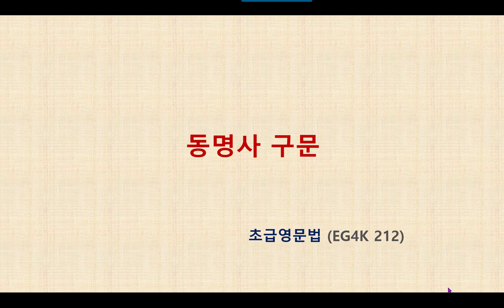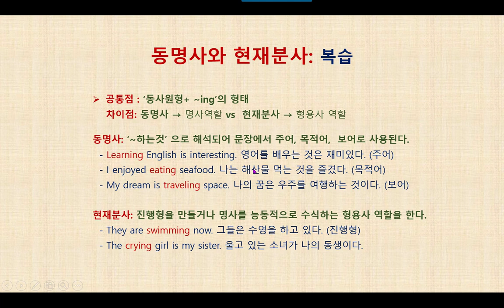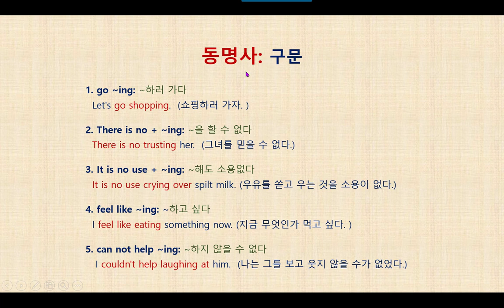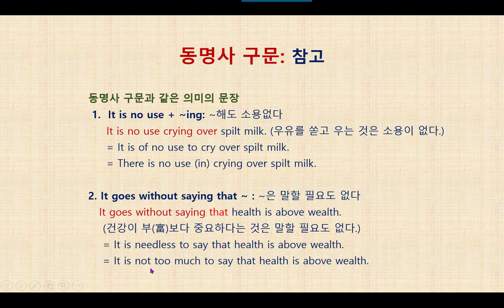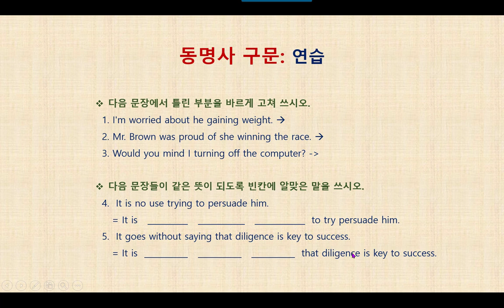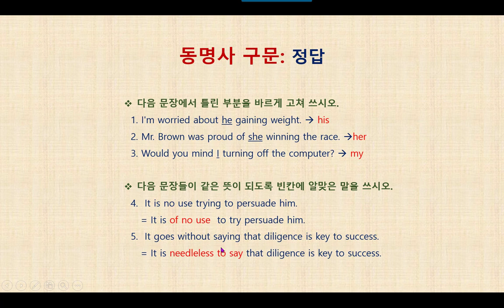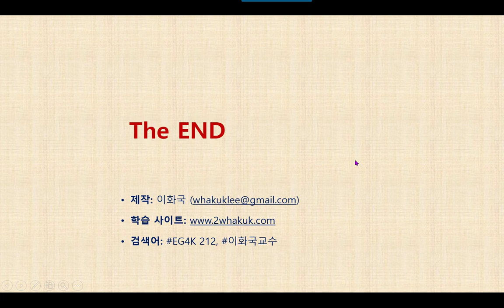영문법 특강 EG4K 212 동명사 구문